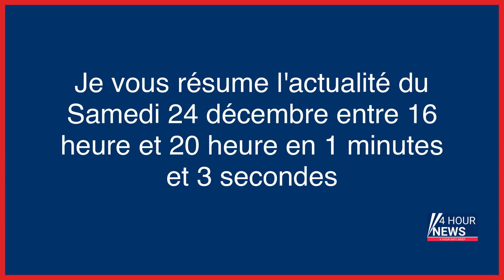Résumé de l'actualité du jour : Samedi 24 décembre entre 16h et 20h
- Neuf morts dans la terrible explosion d’un camion-citerne près de Johannesburg
- Attaque rue d’Enghien à Paris : pourquoi ne parle-t-on pas d’«attentat» ?
- Attaque à Paris : dans le quartier République, du calme à la violence pendant l’hommage aux victimes kurdes
- En Afghanistan, les talibans interdisent aux femmes de travailler pour les ONG
- VIDÉO. «La France n’a pas su nous protéger !» : des heurts en marge de la manifestation en hommage aux victimes kurdes
- La piste terroriste écartée à ce stade : que sait-on de l’attaque raciste contre la communauté kurde à Paris ?
- Marseille : un joueur du club de football d’Aubagne tué par balles